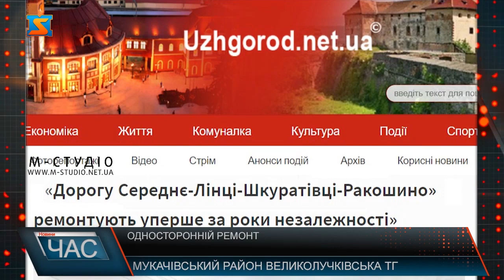Односторонній ремонт. Шлях не приводять до ладу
Мільйони на ремонт на Ужгородщині і ні копійки у бік Мукачева: автодорогу обласного значення Середнє-Лінці-Шкуратівці-Ракошино   неоднорозаво ремонтували в односторонньому порядку. За інформацією з відкритих джерел Уперше за роки незалежності автодорогу. Середнє-Лінці-Шкуратівці-Ракошино почали ремонтувати у 2018-тому. Цитуємо допис із сайту Uzhorod.net.ua: «Ця траса протяжністю 23,4 км з’єднує численні села Ужгородського та Мукачівського районів. Роботи здійснюють за рахунок Дорожнього фонду, загальна вартість проекту близько 80 млн грн. За умовами тендеру, відновлення триватиме до 2020 року» . До слова, до Мукачівщини так і не дійшли. Місцеві жителі обурюються, ремонту тут не було понад 40 років.Пан Василь додав, особливо довелося йому червоніти, коли на територію громади приїжджали паломники з Білорусі, аби відвідати Cвято-Успенський жіночий монастир у селі Домбоки, знаний чудотворною мироточивою іконою. Тоді вірники були вимушені залишити транспорт  посеред дороги, аби по вщент зруйнованій дорозі Ракошино-Домбоки дібратись до святині. Голова додає, сподіваються на підтримку, порозуміння від влади  і виділення відповідних ресурсів на відновлення даних обласних  та районних доріг. Водночас на місцевому рівні розробляють план дій по ліквідації найбільш вразливих дорожніх ділянок у Великолучківськй ТГ.